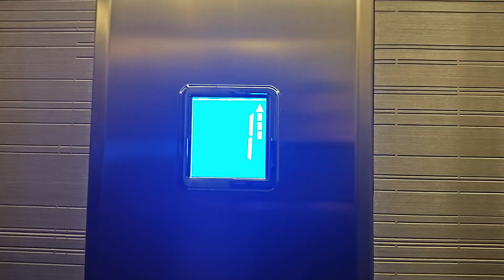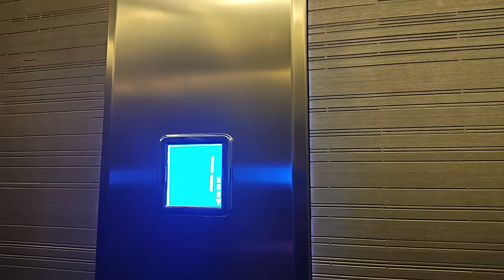LiftShop Elevator at Zegna Melbourne, Australia